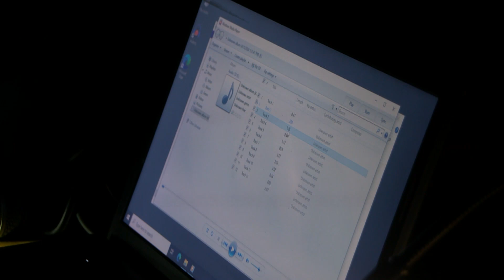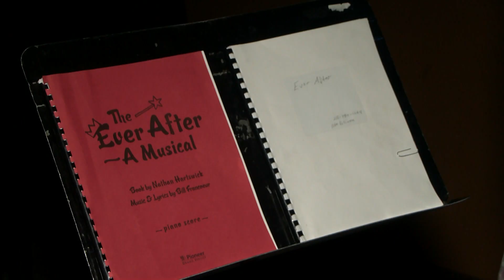In Focus: Bigfork Takes the Stage with One-Act Play Festival | Lakeland News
Originally aired April 19, 2024 on Lakeland News - - - - - - - - - Watch more local & breaking news for north-central MN Like & subscribe to our YouTube channel Follow us on social media: -Facebook -Twitter (news) -Twitter (sports) Support Lakeland News Submit local news and media Our Mission: Lakeland PBS educates, informs, and enriches our viewers. Our Vision: Lakeland PBS will be a valued and trusted source of news, entertainment and storytelling that connects and uplifts our diverse region.